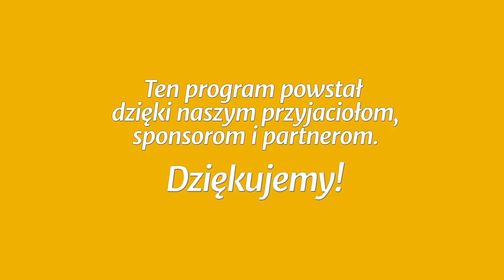Studium biblijne - 341 ): Apostoł Paweł w Rzymie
Studium biblijne lekcji Szkoły Sobotniej (sezon 27) z 7 października 2017 r., pt. „Apostoł Paweł w Rzymie”. Na podstawie kwartalnika „Lekcje Biblijne 4/2017”: Clifford R. Goldstein, Soraya Homayouni, Lea Alexander Greve, Sharon Thomas-Crews, Wendy Marcum, Lars Justinen; „Zbawienie wyłącznie przez wiarę: List do Rzymian”.

STUDIUM BIEŻĄCEGO TYGODNIA: Rz 15,20-27; Dz 28,17-31; Flp 1,12; Rz 1,7; Ef 1,1-23; Rz 15,14.

TEKST PRZEWODNI: „Najpierw dziękuję Bogu mojemu przez Jezusa Chrystusa za was wszystkich, że wiara wasza słynie po całym świecie” (Rz 1,8).

W STUDIUM UDZIAŁ BIORĄ: Władysław Polok (prowadzący), Magdalena Kowalczyk, Małgorzata Rykucka, Igor Baron.